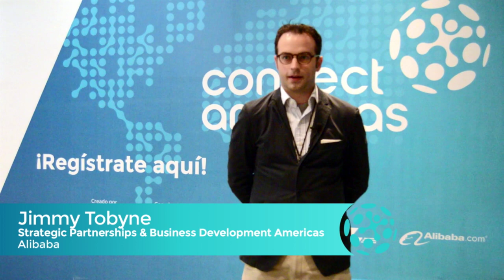Interview with Jimmy Tobyne, during LAC Flavors